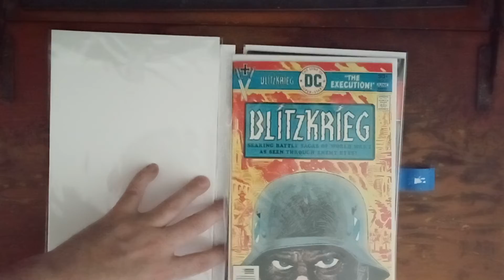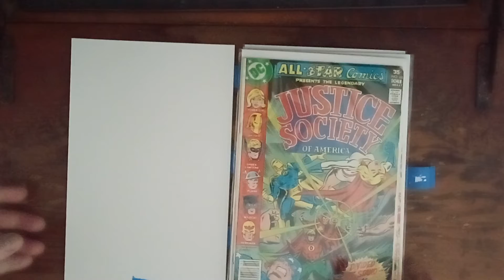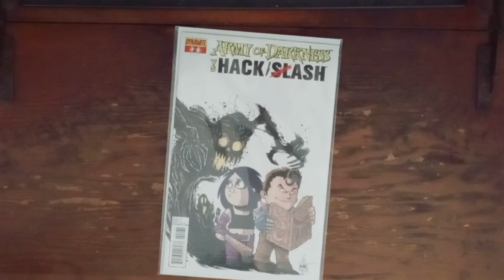Mail Day Set Completion(3/9/2022)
Mail day packages with 2 that completed a set.

Also please check out my Mercari account for comics, cards, and other goodies.
Same name as here JBOMB Schroeder